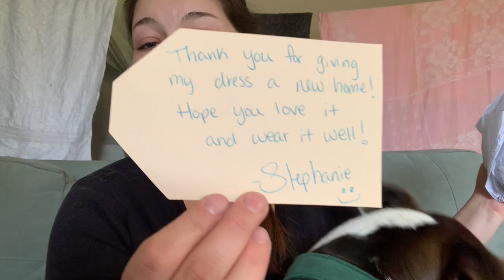3 F's of House Hunting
Join me and the girls for a chit chat!